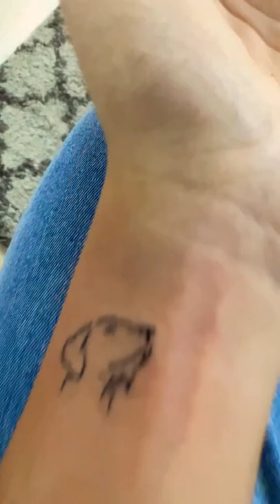New tattoo ♥️ full vlog coming soon | Shruti Sinha